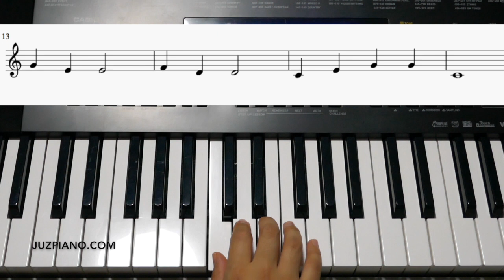Good Morning - Piano Lesson Made Easy Level 1 (With Score)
Sheet Music can be found in Lina Ng's Piano Lessons Made Easy Series Level 1